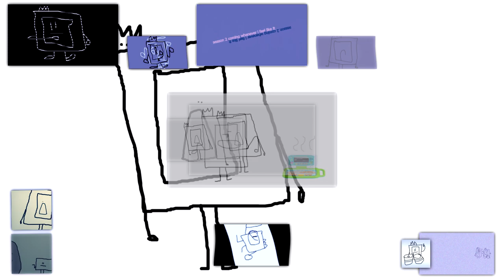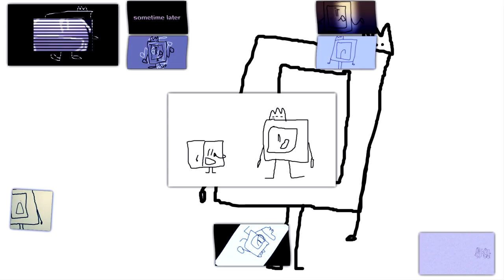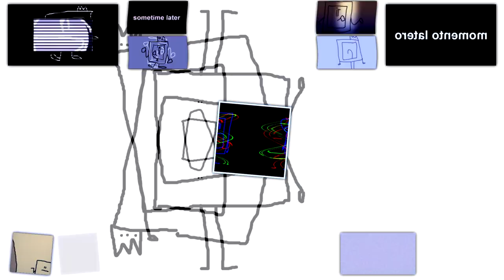[HQC] "HQ Adventures is about to end!" | Sparta Chill TMZE Remix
NO BGM
Birthday present, happy day

HUGE Thanks to @tomzwise for helping me out with the autotune, what he did was super cool

Source by HQC
Base by @tomzwise